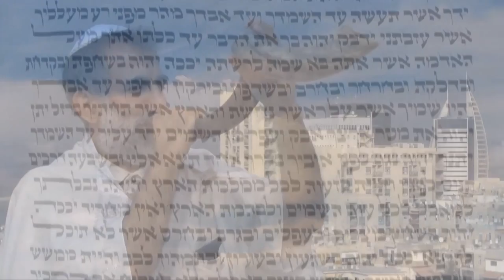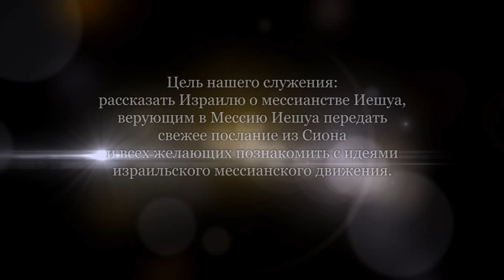Для каких целей пришел Иешуа (Леон Мазин)